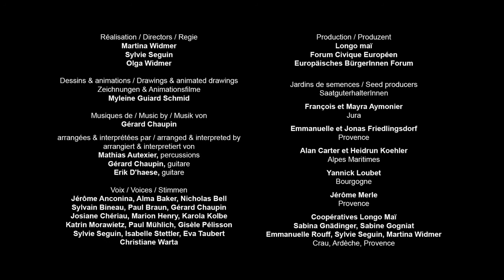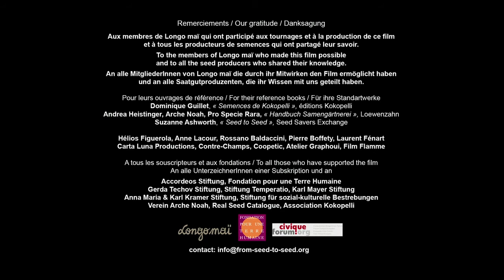ABC Polinización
Este vídeo muestra como las plantas utilizan la polinización para reproducirse, los diferentes tipos de polinización que podemos encontrar, así como las consecuencias que conllevan a la hora de producir sus propias semillas.